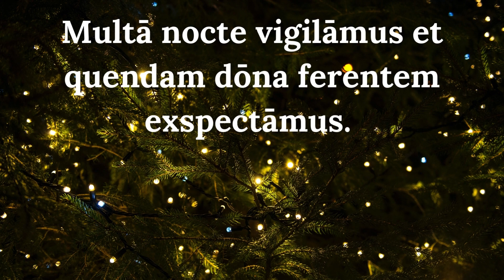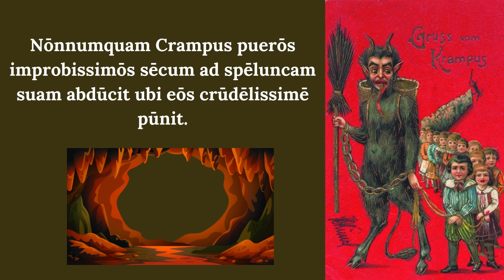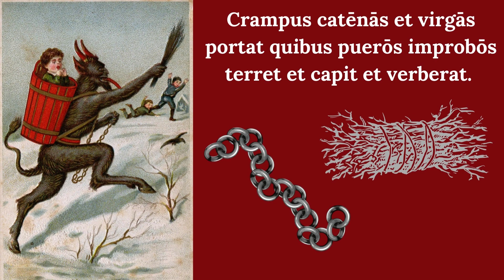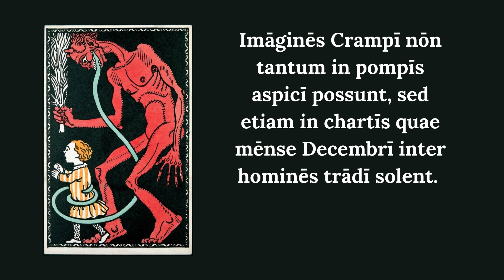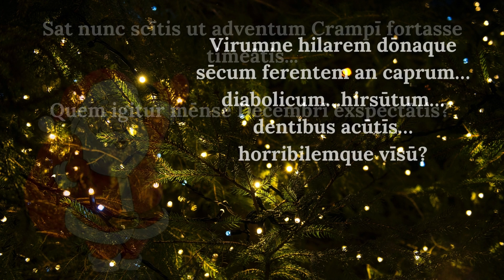Krampus: A Monstrous Video In Latin (with English subtitles)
All about Krampus in intermediate Latin with English subtitles. Where does the legend of this monster come from? What does he look like? What sorts of hijinks and malfeasance is he up to?